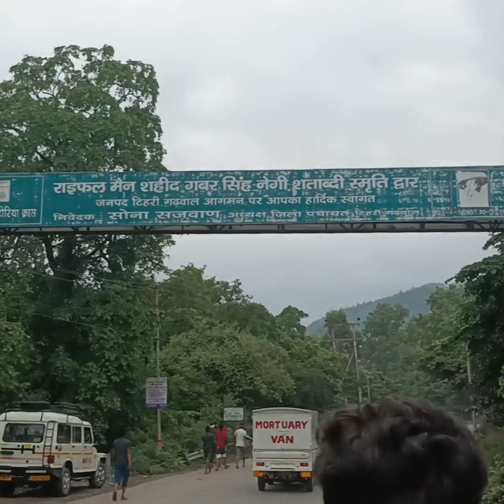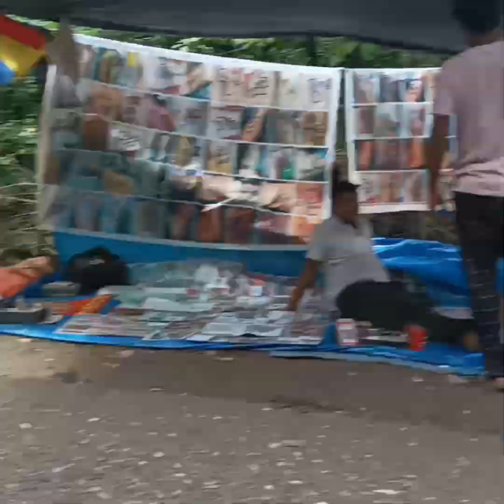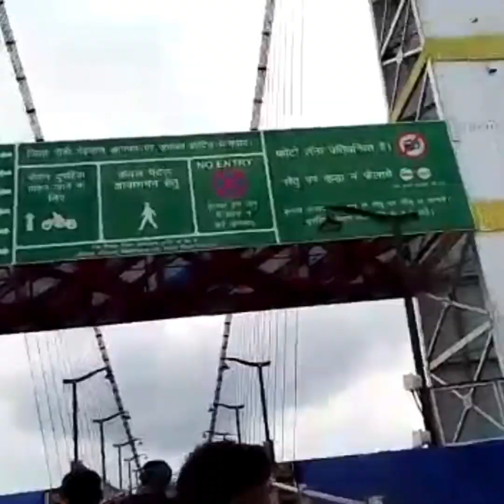हरिद्वार vlog_12 2nd day (Episode-2) नीलकंठ